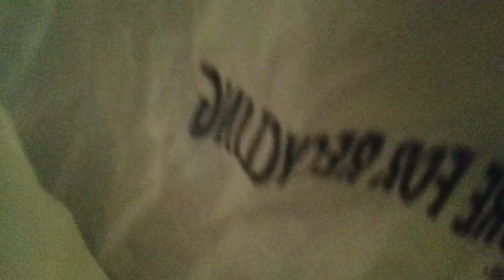POV: You're A Product In A Shopping Bag